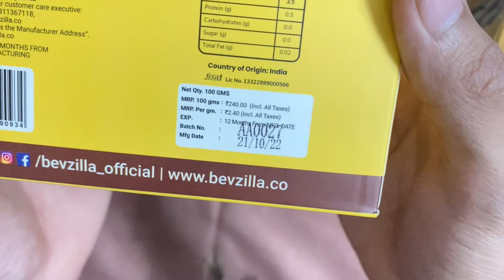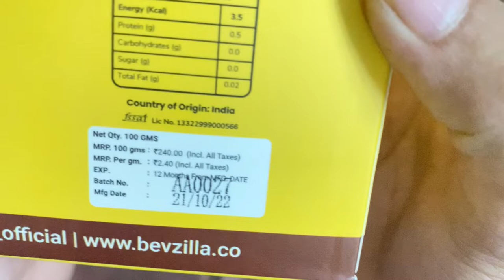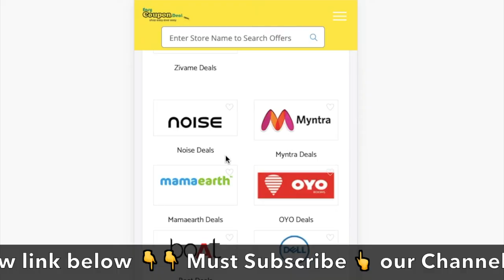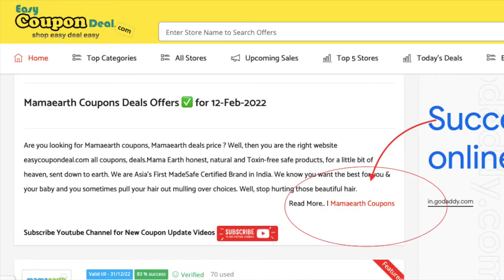Unboxing Bevzilla Instant Coffee ✅ | Bevzilla Coupons | Bevzilla Discount code and Unboxing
Unboxing Bevzilla
Bevzilla Coupons
Bevzilla Coupon codes
Bevzilla Promo Code
Upcoming Sale